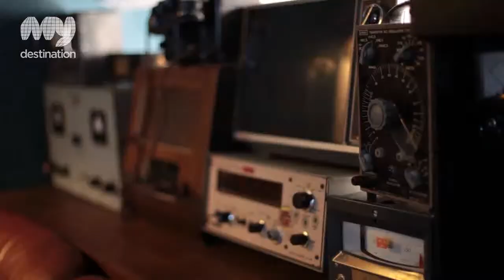Thali Cafe in Southville, Bristol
The Thali Café as the name suggests specializes in serving mouth-watering, Thali food served in the traditional Indian style - on a dish containing several compartments. Each Thali dish is accompanied by basmati rice, tarka dahl, mint raita, salad and vegetable subbji. There are choices to suit vegetarians and meat eaters alike. Those who love deserts should try the delicious, home made Indian Kulfi Ice-Cream.

The Thali Café is committed to using fresh, local and ethically sourced ingredients